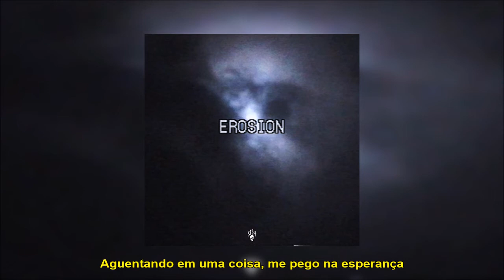drew the architect & Bones - Erosion (legendado)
Track lançada em 30 de abril de 2018. O instrumental apareceu no álbum 'Noctūrnal' do Drew, nomeado por 'The Unbeaten Path'.

SESH

Lyrics:
I don't know the way if you ain't going with me
Could have that mask on my face; still, I know you'd know it was me
Sadness always follows, anger's fallen for me
The voices in my head wake up right when I'm falling asleep
I am eroding, I can't control it
I had a moment, now that it's gone I'm hopeless

Rolling hear the door ring put my dope down and I tell it now
Don't go nowhere, don't go nowhere
Smoking got me choking, got me high enough to pull it
So please, no don't go there, no don't go there
Got two blunts rolled, about to roll another
3 A.M. outside, under the moon
I know my time is coming soon
I thought everything would be better
Holding on to one thing got me hoping
I don't wanna fall tonight
Save me, can't hold on
I just thought I'd let you know

Sadness always follows angers fallen for me